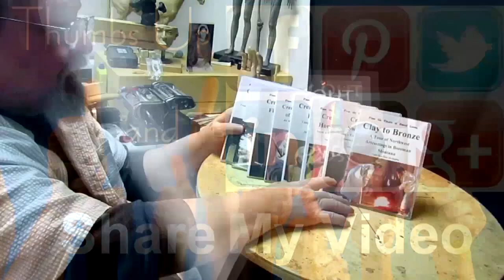I AM THE WAY Detailing the Clay